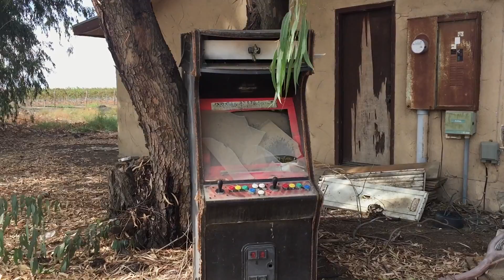Good Doggie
This is a video I shot while at my mom's house.  It turned out most footage involved her dog, Falkor.  There's no music in this because Logic decided to crash on me when I took a break and I didn't feel like doing it all over again.